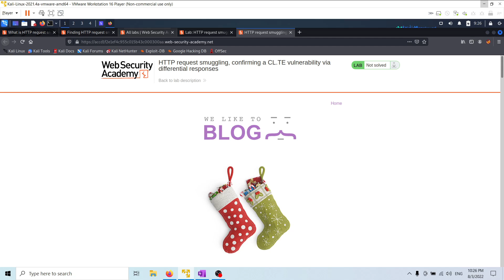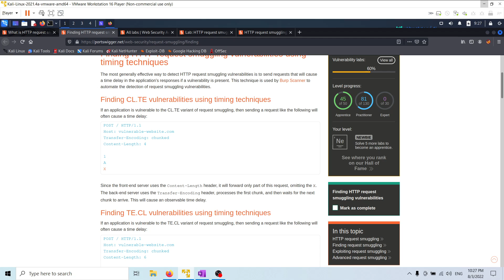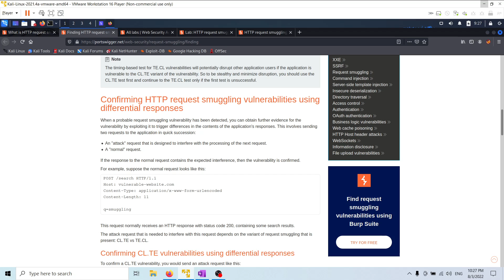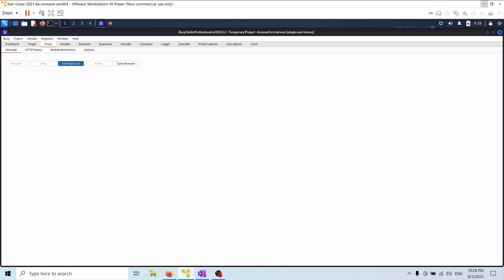Lab: HTTP request smuggling, confirming a CL.TE vulnerability via differential responses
This lab involves a front-end and back-end server, and the front-end server doesn't support chunked encoding.

To solve the lab, smuggle a request to the back-end server, so that a subsequent request for / (the web root) triggers a 404 Not Found response.